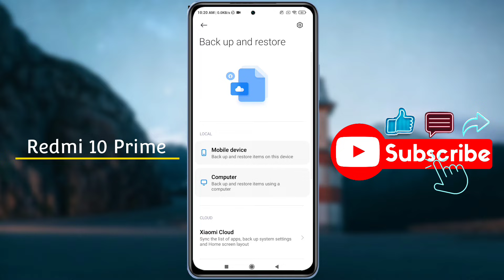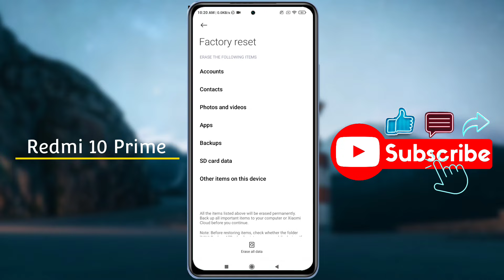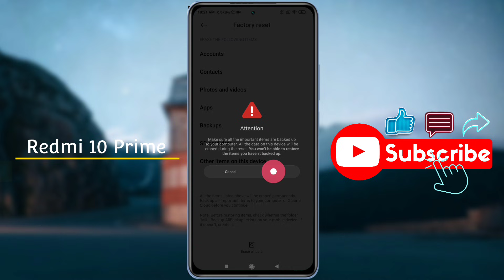How to Reset Redmi 10 Prime | Redmi 10 Prime Reset Kaise Kare | Factory Reset Redmi 10 Prime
How to Redmi 10 Prime Reset - Redmi 10 Prime Factory Reset

Model Name: Redmi 10 Prime

 Problem: Phone Reset

🧲🧲🧲🧲🧲Support Me📌📌📌📌📌

🔸 technicalearn@paytm

                           🙏धन्यवाद🙏